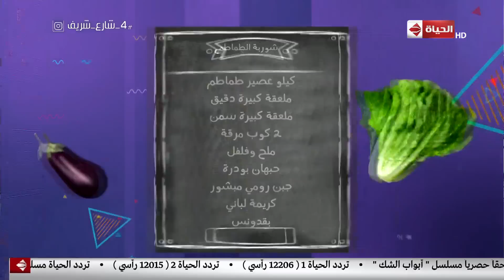4 شارع شريف - طريقة عمل " شوربة طماطم " مع الشيف منى الطرابيشي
4 شارع شريف - طريقة عمل " شوربة طماطم " مع الشيف منى الطرابيشي
جزء من حلقة اليوم 29 يناير 2019 من برنامج 4_شارع_شريف للأعلامي شريف_مدكور يعرض فيها حكاية شخصية تاريخية جديدة "نابليون بونابرت الأول وتحكيها سعاد سليمان , ويقدم فقرة الموصة مع مصمم الأزياء أحمد المغازي وكوليكشن سوارية وأفراح 2019 , وحوار مع د, أحمد عوض الله يتحدث عن أسباب تأخر الحمل.